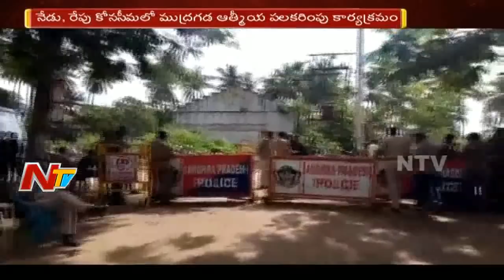News 30/60 || Midday News || 08th October 2017 || Part 01 || NTV